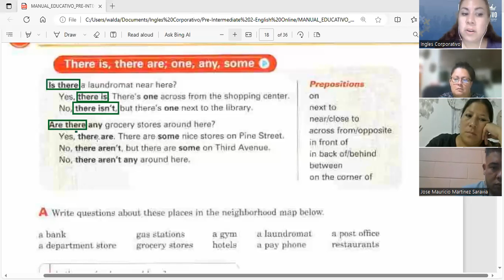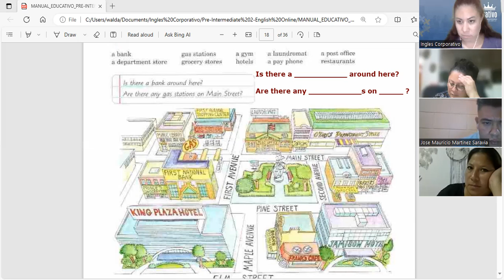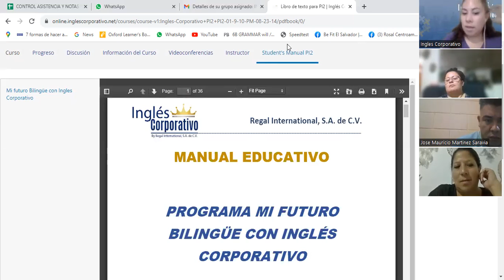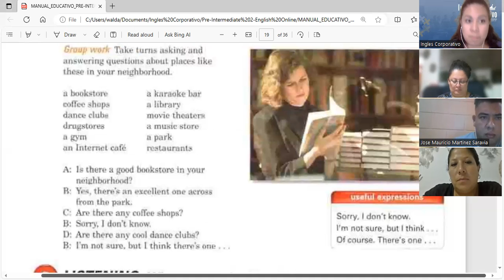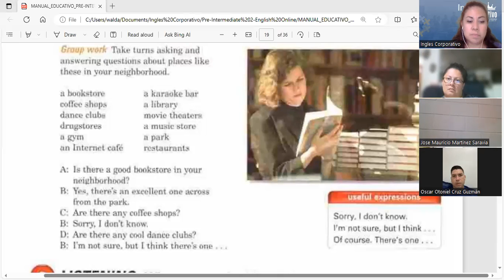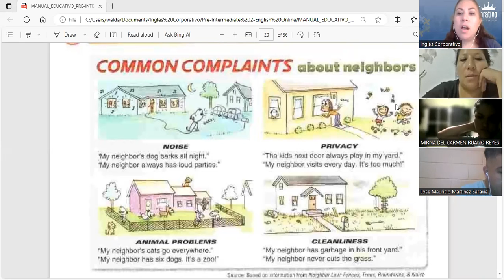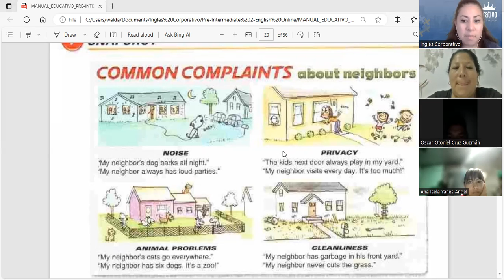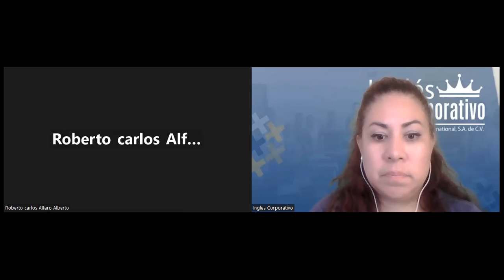Session 8- 08 - 09 - 2023- FI-REGAL-78- Guerrero- Asking and explaining what exists in a city